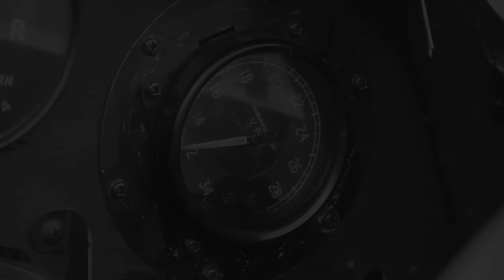Tiger Moth film by Joakim Bech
Tigermoth airplane movie filmed and edited by Joakim Bech from sweden/uppsala.